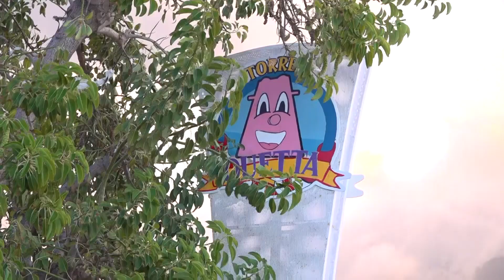Bari, il fratino torna a deporre le uova. L'appello alla comunità: "Tutelate la schiusa"